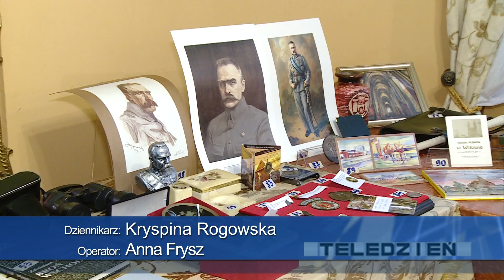TKB - Ostatnia licytacja - 17.09.2018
W piątek w Muzeum Regionalnym zorganizowano 4 ostatnią licytację przedmiotów , której dochód przekazany zostanie komitetowi budowy postumentu Józefa Piłsudskiego. Pomnik ma zostać odsłonięty 11 listopada, jako główny punkt bełchatowskich obchodów 100-lecia odzyskania niepodległości.

Tym razem licytowano 100 różnych przedmów. Od numizmatów po „kota w worku”, czyli tajemniczy przedmiot, kupowany w ciemno.

400 złotych zapłacono za banknot z Piłsudskim wydany z okazji setnej rocznicy odzyskania niepodległości, 200 zł za obrączkę, którą otrzymywano w zamian za kosztowności przekazywane na uzbrojenie naszego wojska, 450 zł zapłacono za oryginalny plakat wydany w pierwszą rocznicę śmierci Piłsudskiego.

Podczas piątkowej licytacji zebrano 3 tysiące 400 złotych. W sumie z wszystkich czterech ponad 20 tysięcy złotych.